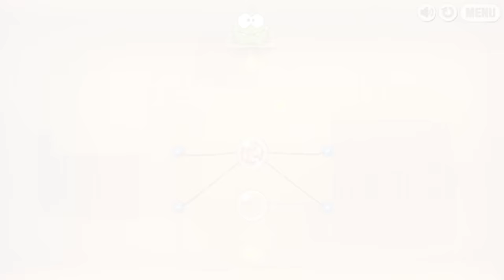Cut the Rope 🟢 All Game's Walkthroughs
A mysterious package has arrived, and the little monster inside has only one request… CANDY!  Collect gold stars, discover hidden prizes and unlock exciting new levels in this addictively fun, physics-based game!

Key features:
- Innovative physics gameplay
- Adorable character
- Outstanding graphics